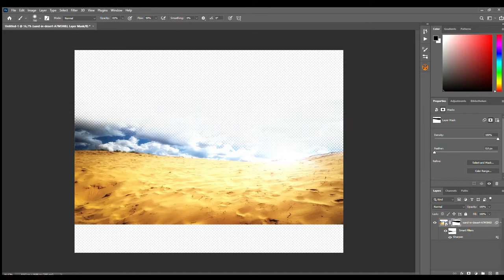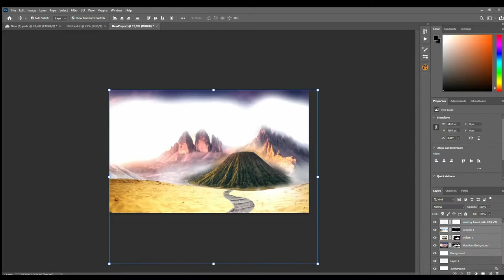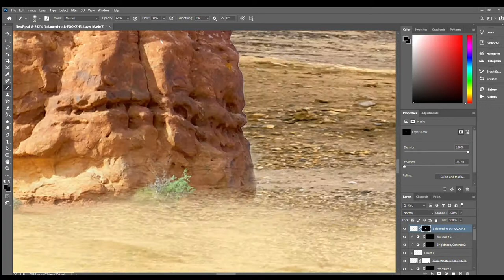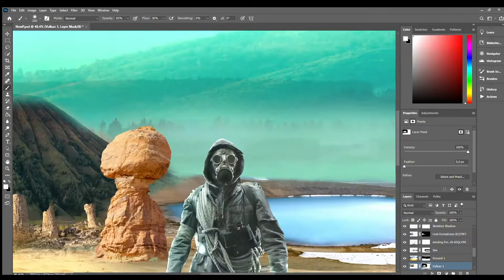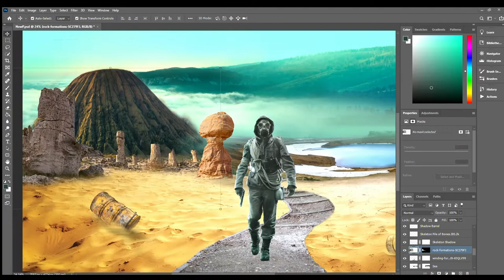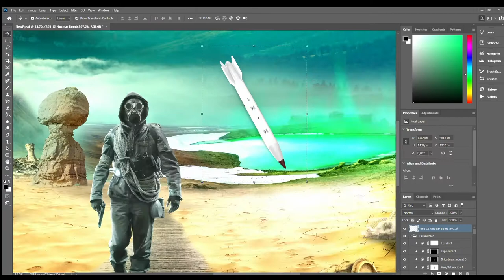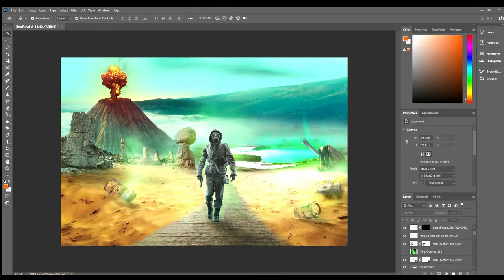Photoshop Speedart Postapocalyptic World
First Speedart Making-of Video of my latest Artwork.

from now on i will record all my Photoshop Work that i Post on Instagram and show here how i made it.